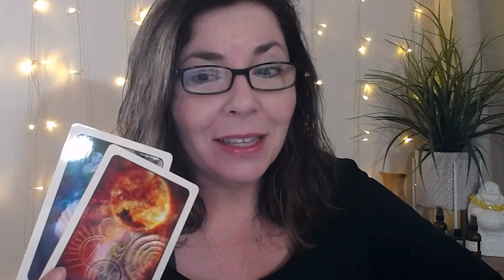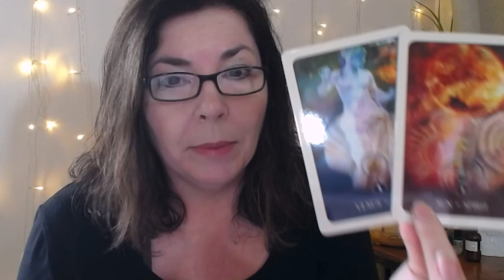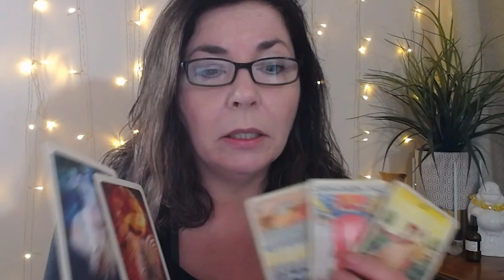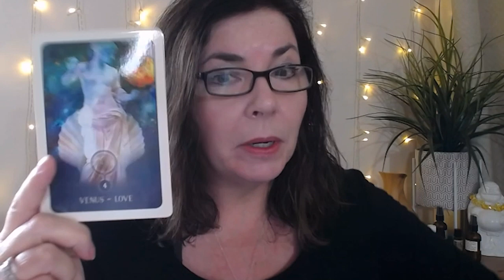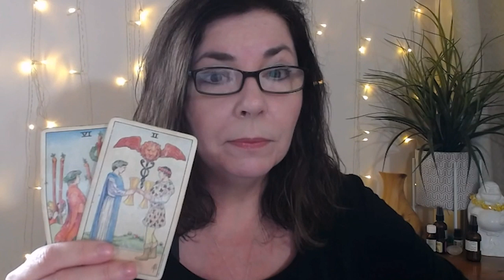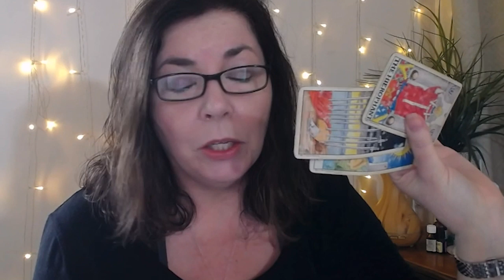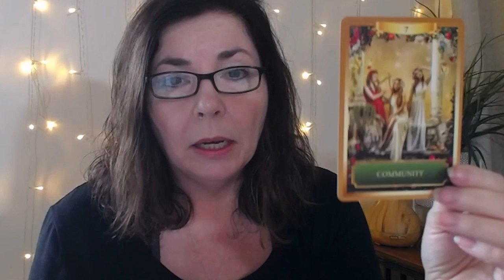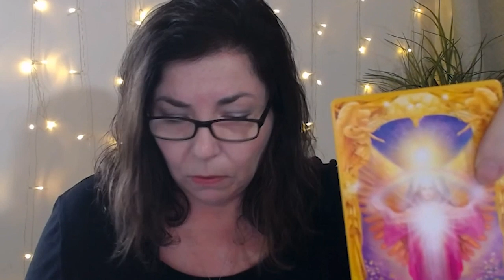♉ TAURUS LOVE IS ON THE WAY 💖🌈💐- JUNE 2019 TAROT READING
In June 2019 Taurus, please keep the faith as the miracle is about to manifest. 💜 TAURUS JUNE DEEP DIVE LOVE READING

If you like these readings, please consider stepping into the spirit of flow---of giving and receiving---by supporting my channel. Any donation is very much appreciated by me and Arielle (who loves her cat treats!).

xo,
Stella